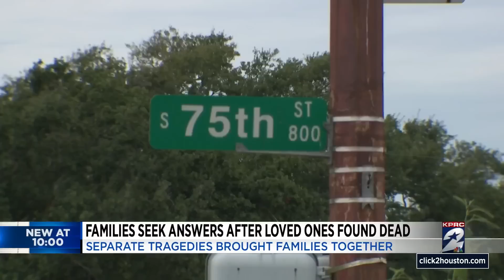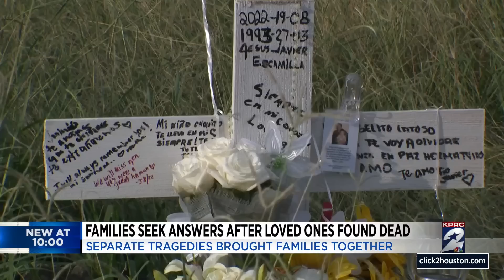Families seek answers after loved ones found dead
Separate tragedies brought families together